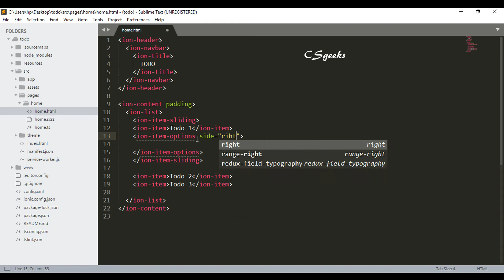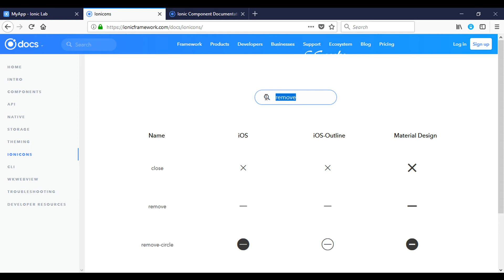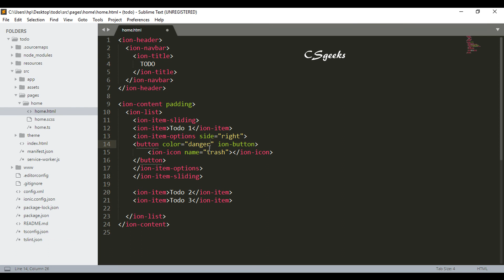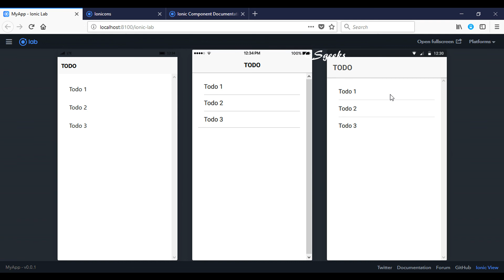Ionic 3 Tutorials #5 Adding list slide options